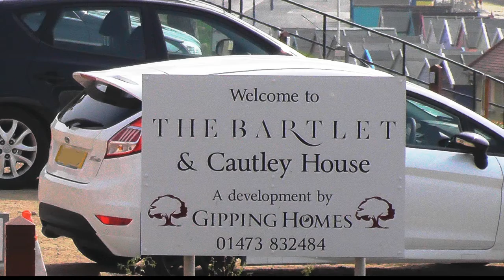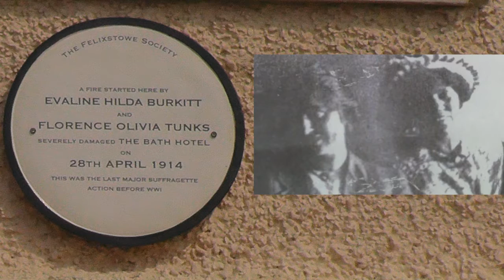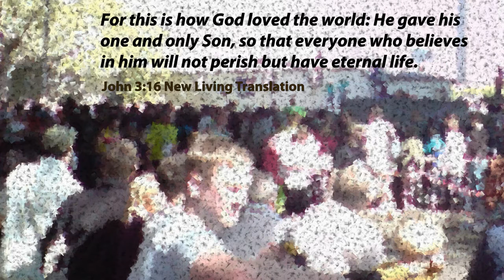Out of the ashes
It's a new build in Felixstowe which incorporates the remains of a once grand hotel.  Mark relates it's infamous journey from grandeur to listed remnant and a new future.